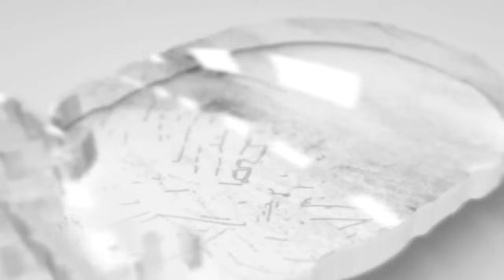ВИННИПЕГ - ТОРОНТО ОБЗОР МАТЧА 28.01.2024